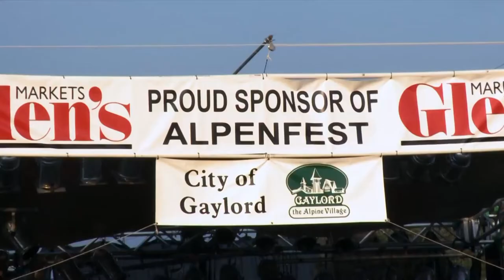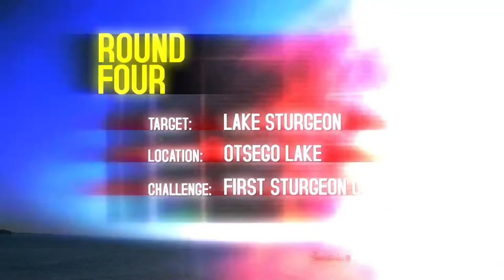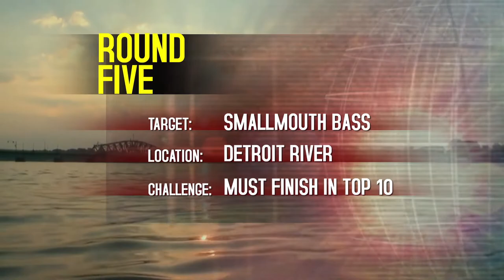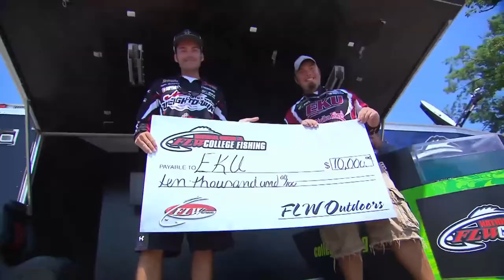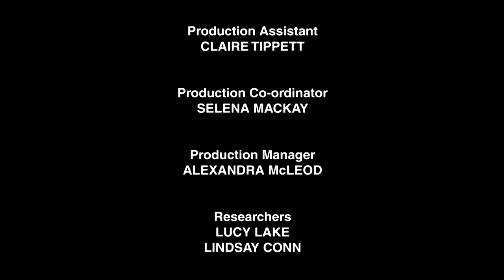Robson's Extreme Fishing Challenge | US, Great Lakes | S01 E02 | Reel Truth Documentaries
In this documentary, actor and fishing enthusiast Robson Green travels around the world exploring the best fishing destination. He challenges local fishermen over five rounds of competitive fishing, to catch the best and biggest fish across the country, or even the planet!